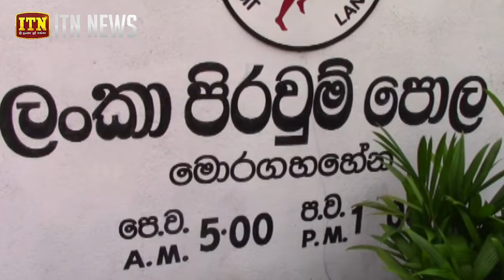ඉන්ධන පිරවුම්හලක යකා නැටූ පිරිස...